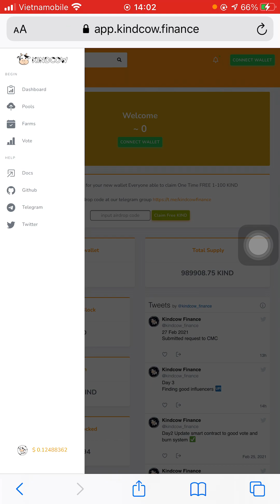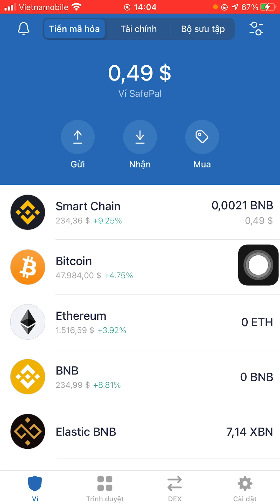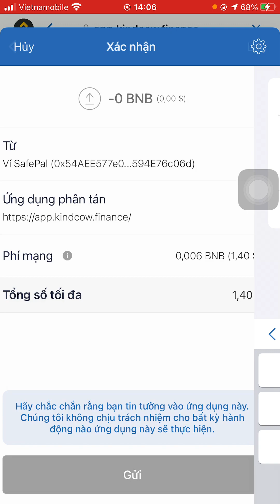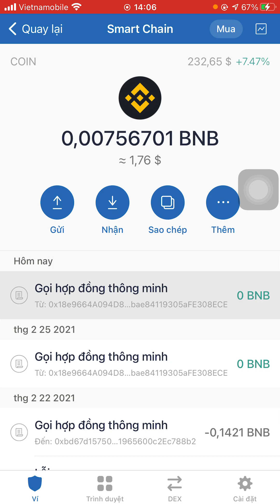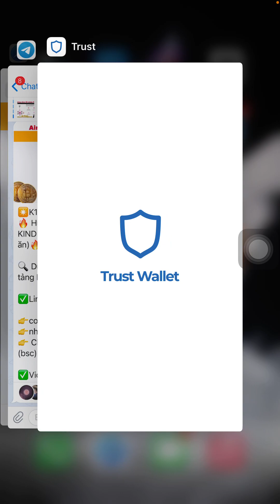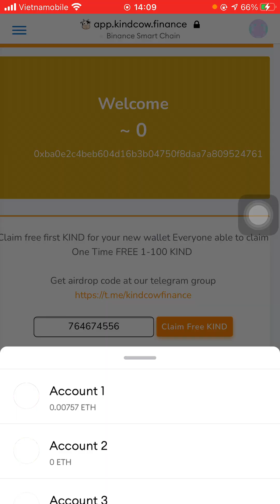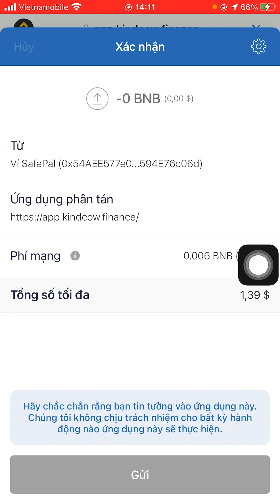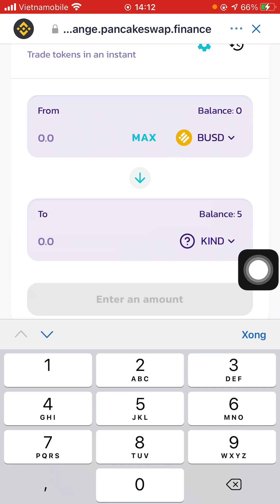Hướng dẫn claim 1 - 100 token KIND đã list PancakeSwap mạng Binance Smart Chain (100% ăn)